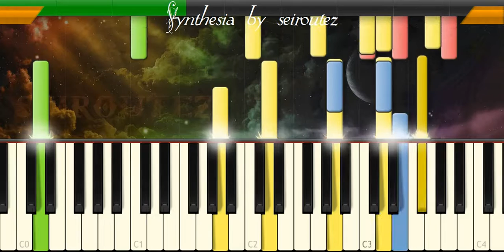[Synthesia][MIDI] Capital Inicial Caia a noite